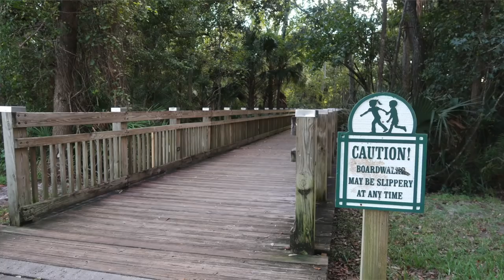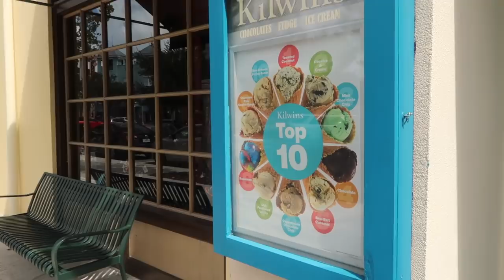CONHEÇA CELEBRATION - O BAIRRO DO SILVIO SANTOS NOS EUA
No vídeo de hoje do canal Turistorlando nós estamos lançando o segundo episódio da série sobre os melhores bairros e regiões para morar em Orlando e a bola da vez é Celebration, a cidade do Silvio Santos aqui nos Estados Unidos. Se você sonha em morar nos Estados Unidos e quer comprar uma casa na Flórida, essa série vai ser perfeita para você.
Eu sou suspeita pra falar de Celebration, porque eu moro aqui e sou completamente apaixonada por esse lugar. Além da segurança, organização e beleza natura, essa cidade tem um diferencial muito grande em relação às outras regiões da grande Orlando, que é o fato de não existirem condomínios fechados, o que dá aquele ar de cidade típica dos filmes dos EUA.
A corretora Iluska nos acompanhou mais uma vez nesse vídeo e trouxe muitas informações interessantes sobre como morar aqui e quanto custa comprar um imóvel na região.

*Fale que veio pelo TURISTORLANDO pra ter um atendimento especial